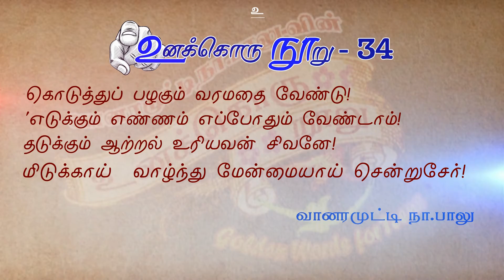Unakkoru Nooru | 34 | Vanaramutty Naa Balu